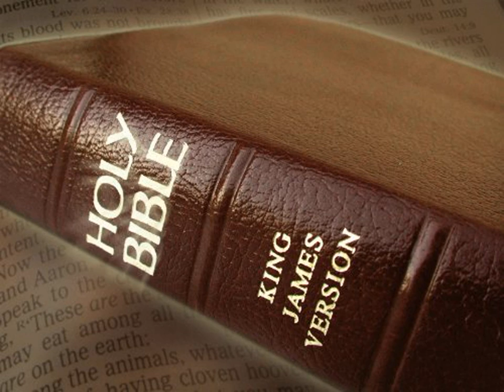King James Version Bible Audiobook Book of I Chronicles Chapter 09